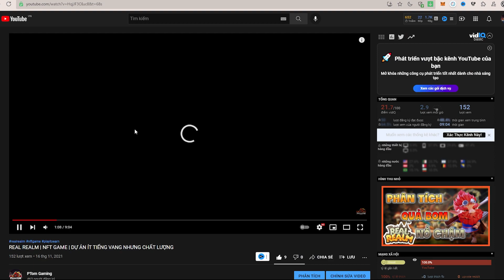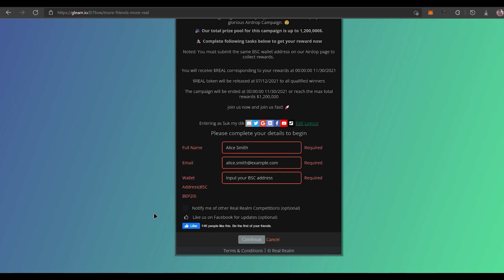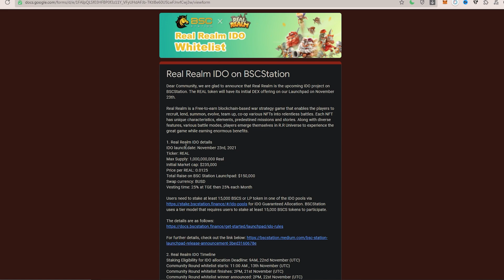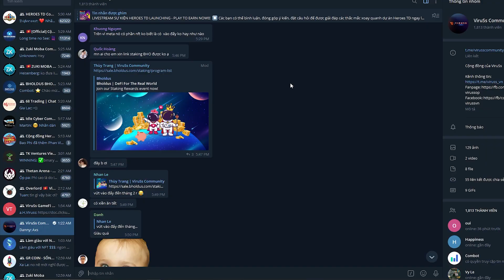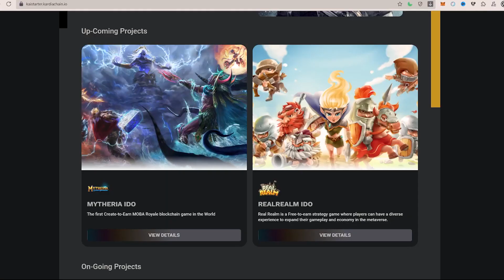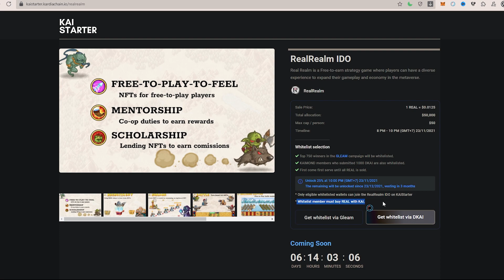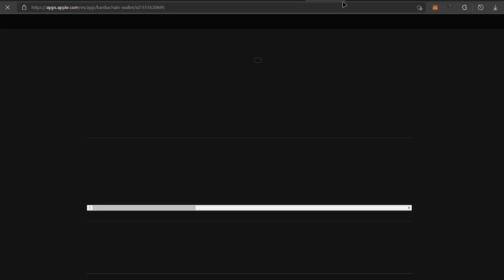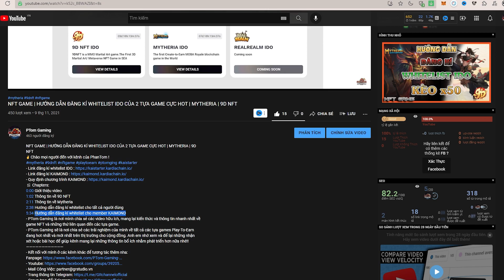NFT GAMES | REAL REALM | HƯỚNG DẪN THAM GIA AIRDROP | CÁCH ĐĂNG KÍ WHITELIST IDO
✌️ Chào mọi người đến với kênh của PhanTom !
- PTom Gaming là nơi mình chia sẻ các video hữu ích, mang lại kiến thức và thông tin nhanh nhất về game NFT và những thứ liên quan đến các tựa game.
- PTom Gaming sẽ là nơi chia sẻ các trải nghiệm của mình về tất cả các tựa games Play-To-Earn đang hot nhất và mới nhất trên thị trường cho cộng đồng. Anh em nhớ xem và để lại những nhận xét hoặc bài học để giúp kênh mang lại những thông tin bổ ích nhằm phát triển hơn nữa nhé!!
- Kết nối với mình ở các kênh khác để tương tác thêm nha:
❗️NOTE:
- PTom Gaming không phải là đơn vị tư vấn tài chính và sẽ không chịu bất kỳ trách nhiệm nào liên quan đến việc đầu tư của bạn
Những thông tin được chia sẻ trên kênh PTom Gaming đều dựa trên quan điểm cá nhân sau khi nghiên cứu kỹ lưỡng. Tất cả vì mục đích thông tin và không được xem là lời khuyên đầu tư, đầu tư điện tử là đầu tư mạo hiểm, bạn hãy tìm hiểu trước khi đưa ra quyết định đầu tư.